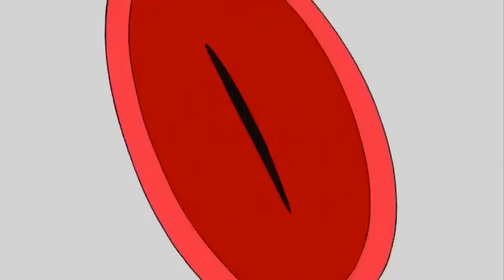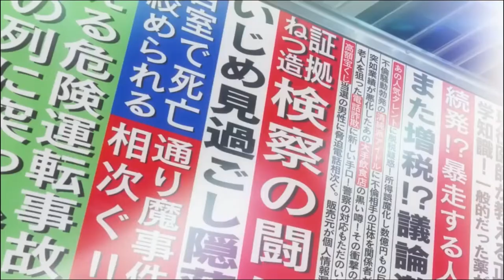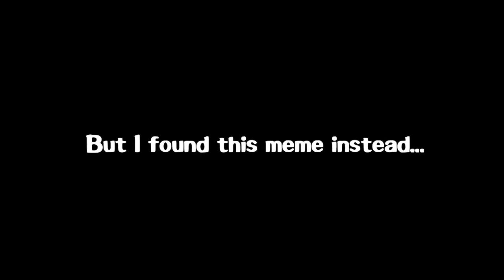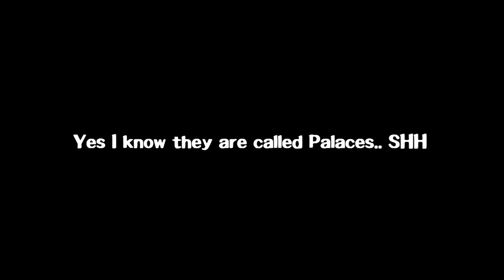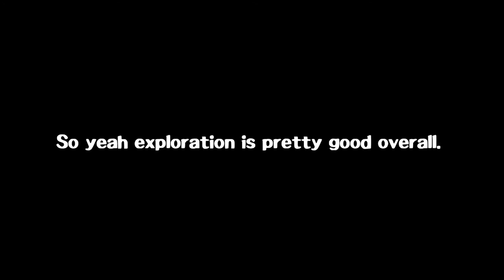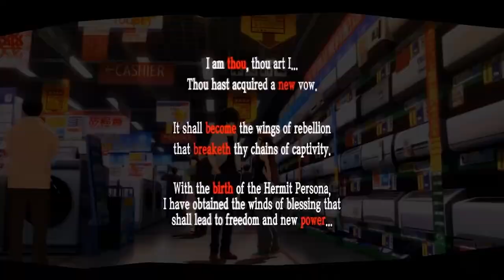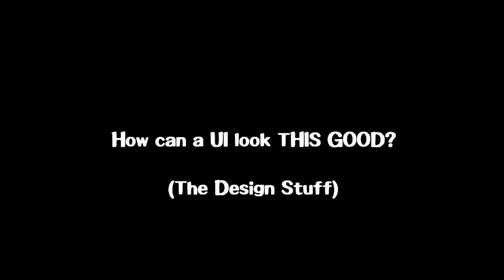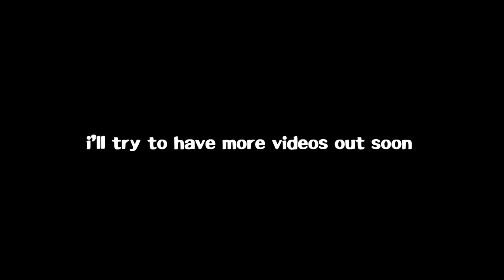Persona 5: The Game I never Saw Coming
Persona 5 is one the games that I never saw coming and it's special to me.

This is my first video and was posted almost 2-3 years ago so expect older content to be coming back on this channel!

VM ARC 2 START